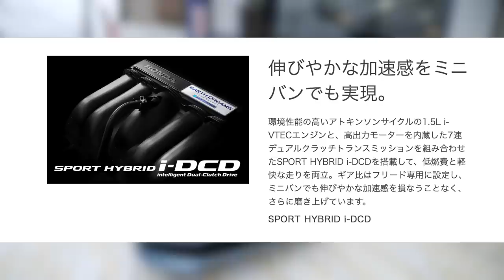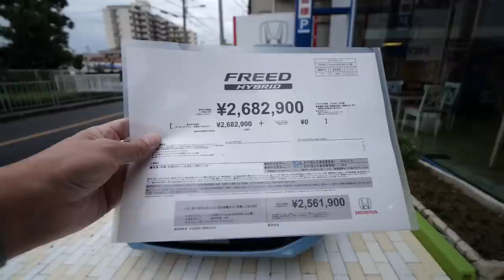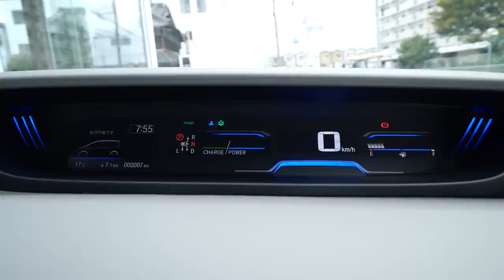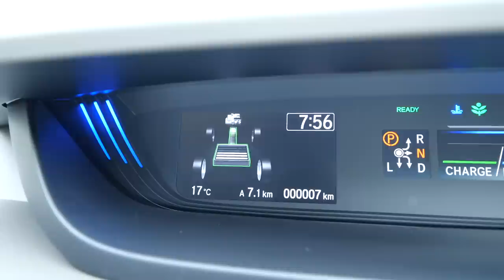マイナーチェンジしたフリードハイブリッドをじっくり見てみた！